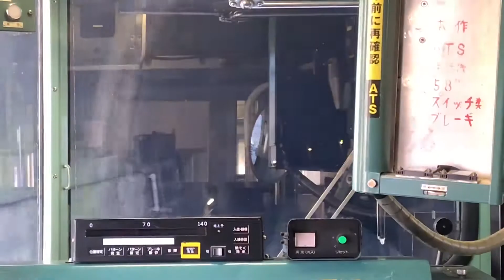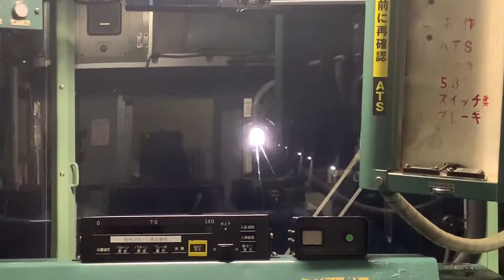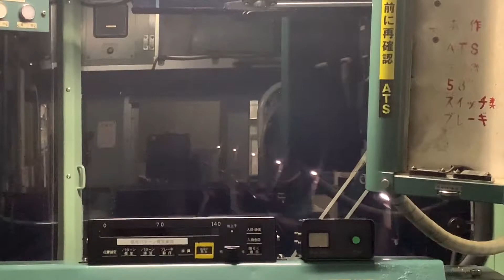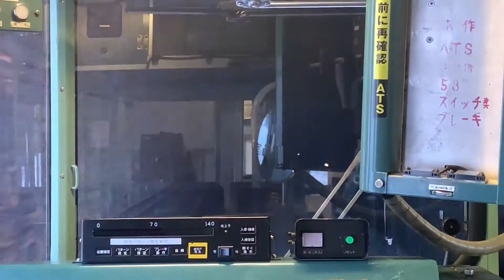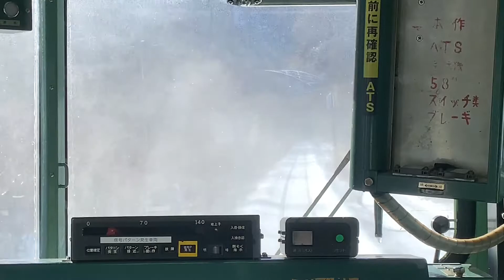函館本線 (藤城線) 七飯 ～ 大沼 後方展望 51號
函館本線藤城線の区間の動画となります。今回の函館行きの主目的ではありました。帰路は砂原線も予定していましたが天候によっては新幹線間に合わない可能性もあるかと思い今回は見送る事としました。とはいっても次はいつ北海道に行けるのでしょうか…。いつも七飯を過ぎると気になる高架線が藤城線でした。新幹線ができてからは特急もすべて新函館北斗経由となり現在旅客は普通列車が1日に３本のみのようですね。でも貨物列車は通るようなので路線としては重要のようです。今回通る事できてよかったです。七飯といえばカーネーション。